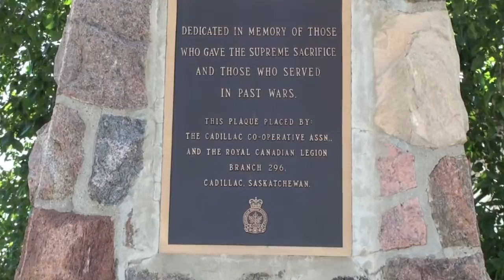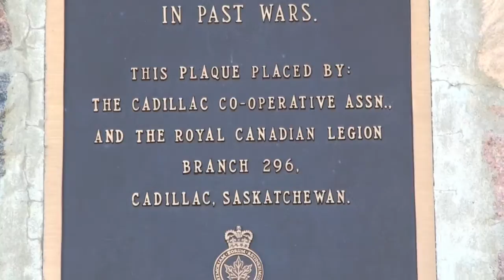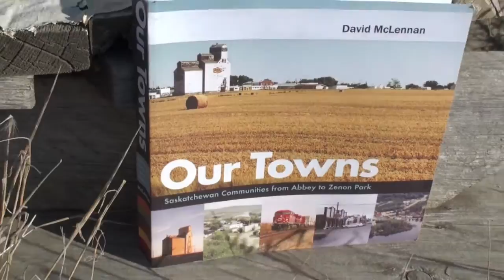Cadillac, Saskatchewan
The wind is sleeping late this morning in Cadillac.